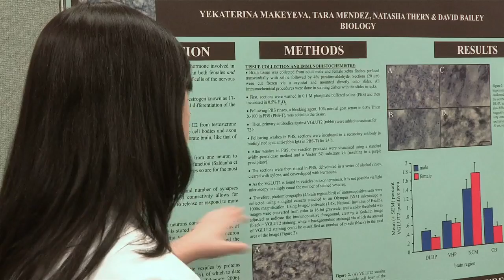"Conversations from St. Norbert College" featuring Michael Foley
Michael Foley '84, chemical biology platform director for the Broad Institute of MIT and Harvard, is the guest on this episode of the "Conversations from St. Norbert College" television show, hosted by Kevin Quinn (Economics). They will discuss Foley's career in the sciences and his time at St. Norbert.

Foley earned a Ph.D. in chemistry at Harvard University and was instrumental in establishing the Harvard Institute of Chemistry and Cell Biology. He joined the Broad Institute, a biomedical research collaborative, in 2006 as director of the chemical biology platform. The organization he leads synthesizes and studies small molecules to understand cell circuitry, explore disease biology and develop disease treatments.

Foley is a co-founder of Infinity Pharmaceuticals and served as its vice president of chemistry from 2001 to 2006. He also co-founded CombinatoRx and Forma Therapeutics, and worked previously at Bristol-Myers Squibb and GlaxoSmithKline.

For more information about "Conversations from St. Norbert College" please